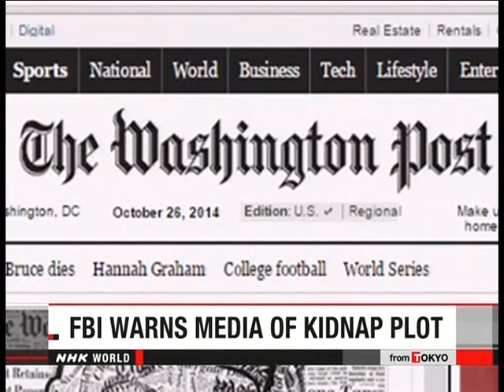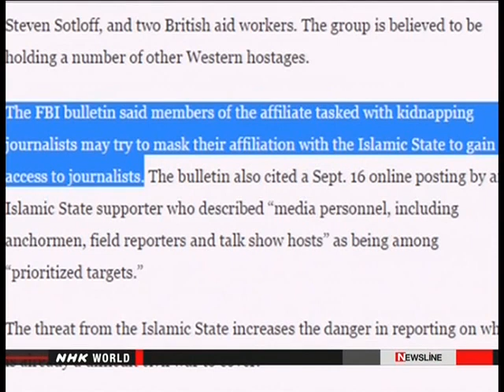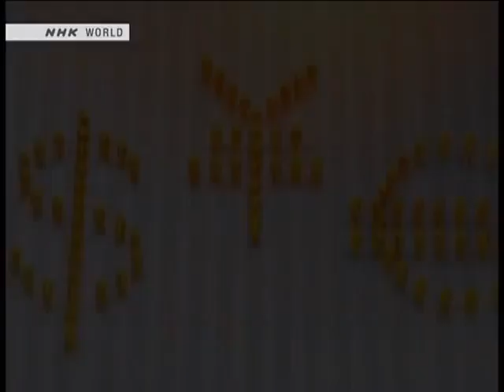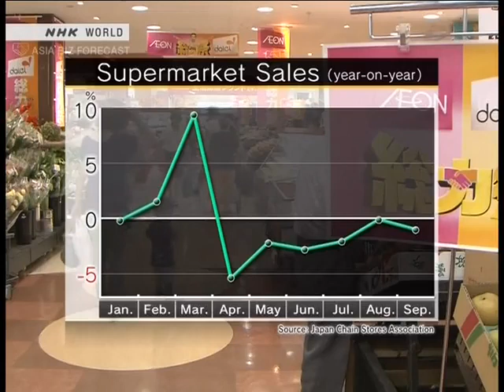September 20, 2023